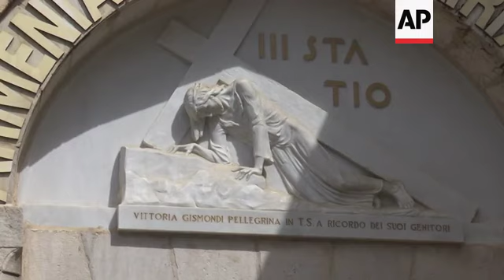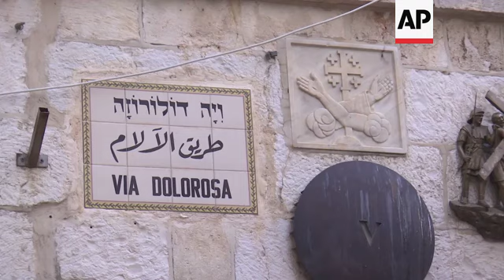Franciscan friars retrace the Way of the Cross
(10 Apr 2020) Franciscan friars prayed and retraced the way of the cross in Jerusalem's Old City on Good Friday after the traditional mass procession was called off amid the coronavirus pandemic.
They stood on the 'Third Station of the Cross"  where according to Christian tradition, Jesus fell for the first time under the weight of the cross.
Thousands of pilgrims traditionally flock to Jerusalem during the Easter holidays.
This year's celebrations have either been called off or liturgies were held in the presence of 10 clerics, in line with restrictions on mass gatherings.
Good Friday marks the day when Christians believe Jesus was crucified.
Pilgrims usually walk along the 14 stations of the Via Dolorosa, Latin for "Way of the Suffering", retracing Jesus' last steps before his crucifixion as tradition dictates.
Roman Catholic and Protestant congregations that observe the new Gregorian calendar, hold their Easter celebrations this week.
Orthodox Christians, who follow the old Julian calendar, mark Easter next week.